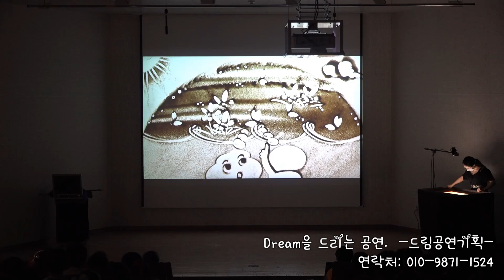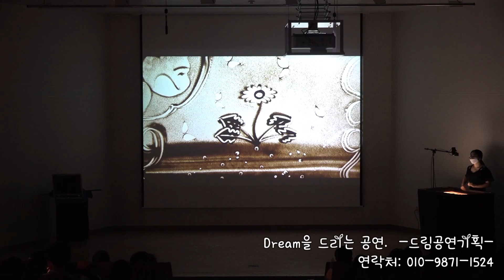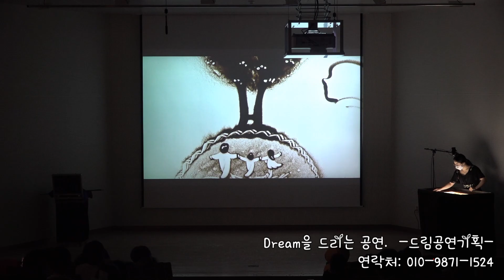경기도 용인 이현초 2부 행사 샌드아트 공연 영상